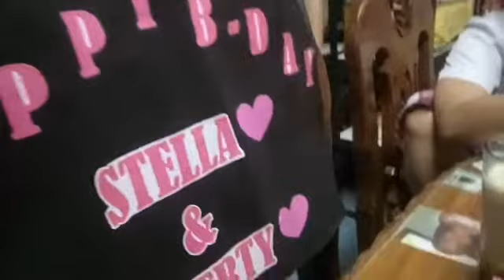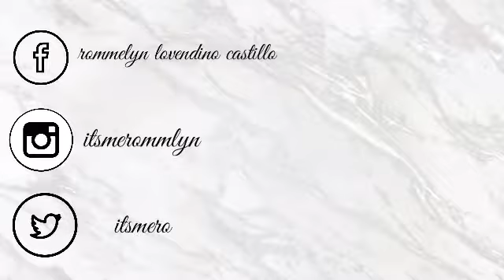Vlog#13 Surprise Birthday + Foodtrip w/ gurls | Rommelyn Castillo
This is my vlog i hope you enjoy my videos!